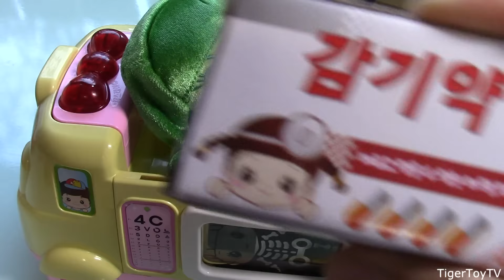삐뽀삐뽀 119병원 인사이드아웃 삐뽀삐뽀 뽀로로병원 놀이차 911 Emergency Vehicles by Pororo & KongSuni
Disney Inside Out characters got sick and they were being taken care by KongSuni the Korean Cinderella doll. And KongKong baby got sick also had to be hospitalized!